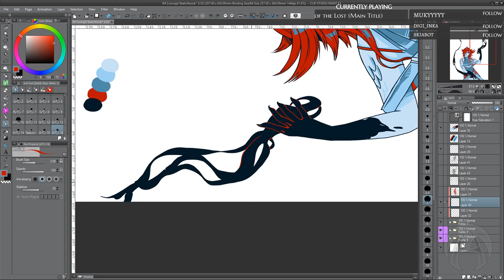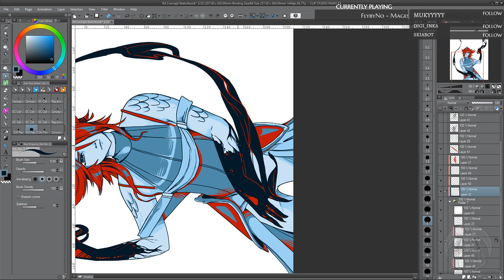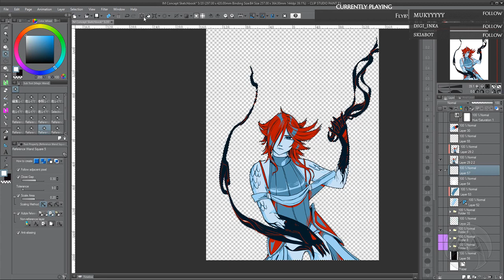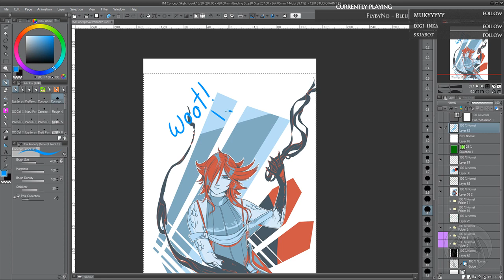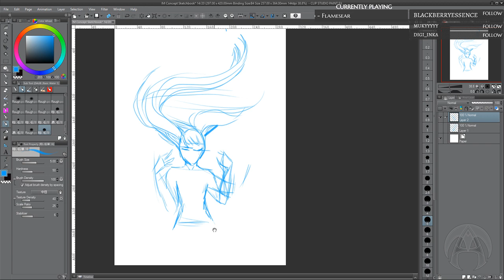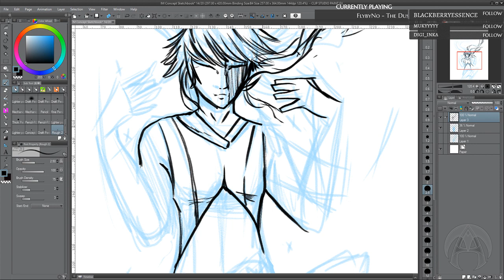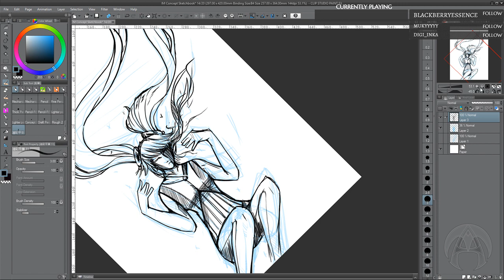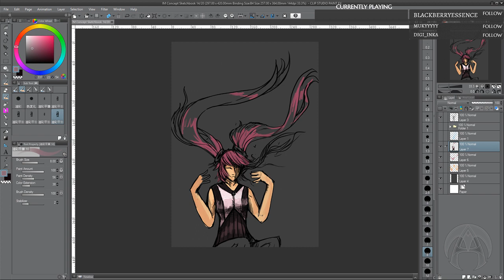:.:Ískios:.: (Part 3) Digital Coloring | Draw Like Mad Challenge No.2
Twitch Stream Sept. 22, 2017

Finished coloring my entry for Draw Like Mad challenge #2 and started on another pic.